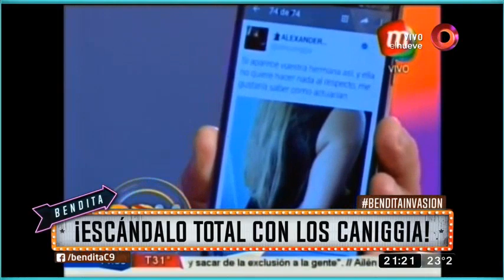¡Escándalo total con los Caniggia!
La tragicomedia italiana de los Caniggia tuvo un nuevo capítulo a puro escándalo, grito y terror. Esta vez el desmadre fue mayúsculo entre Charlotte, su novio y su delirante hermanito, ¡Mire!